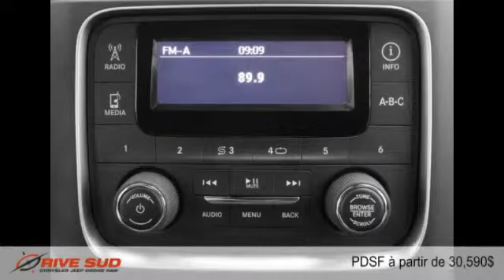Ram 1500 2015 à Brossard (près de Longueuil et Montréal)